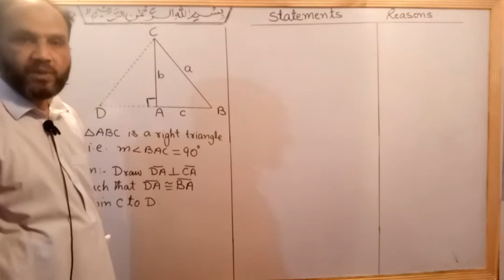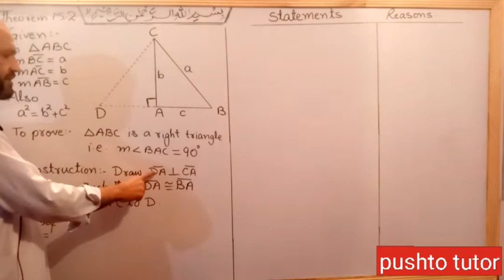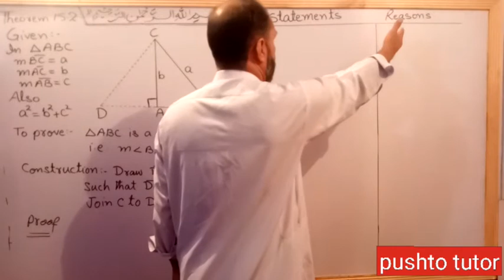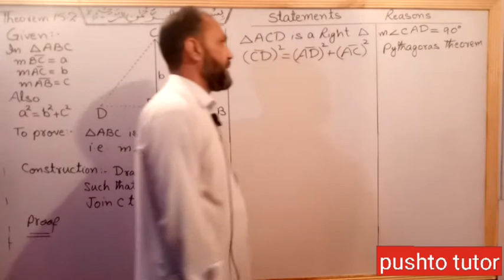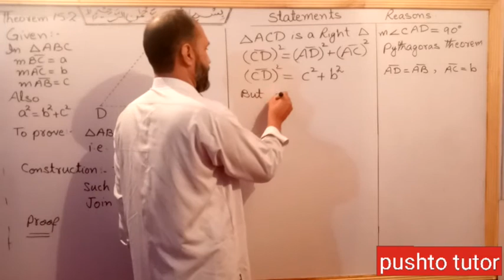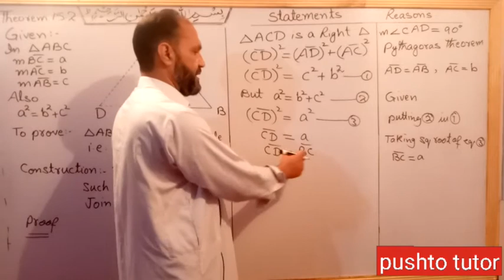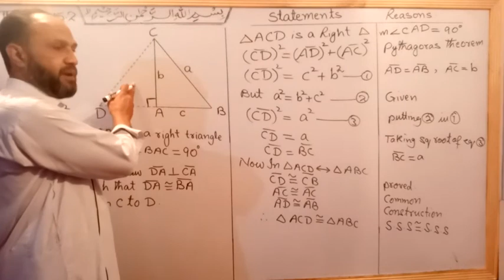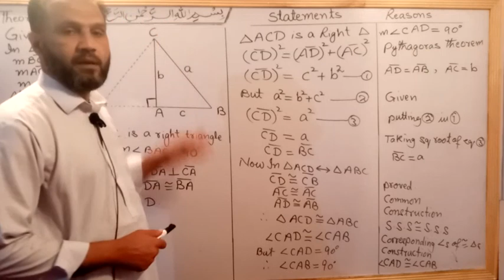Theorem 15.2 , If the square of one side of a triangle is equal to the sum of the.... class 9 maths